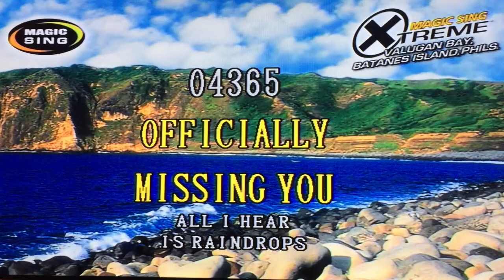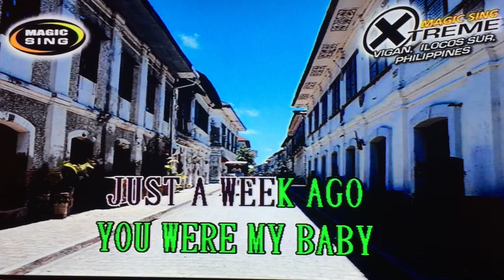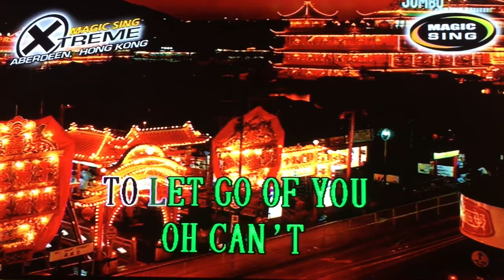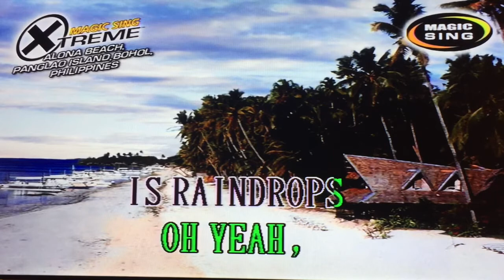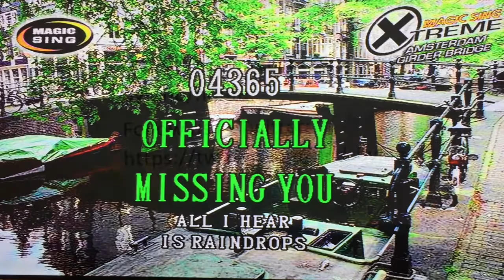Officially Misswing You by Tamia - Karaoke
Purchase magic sing here:

Walmart music: